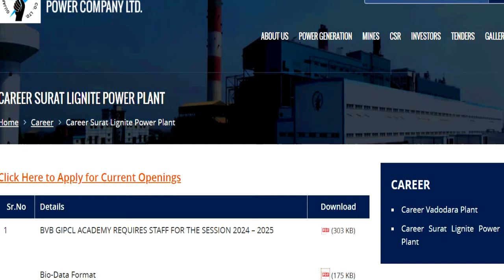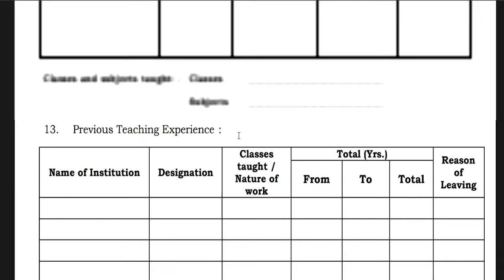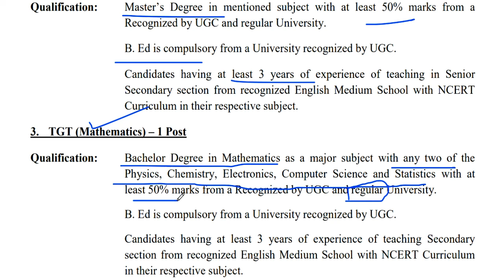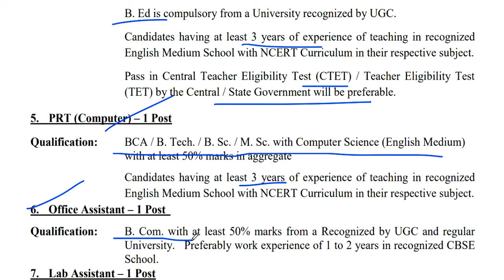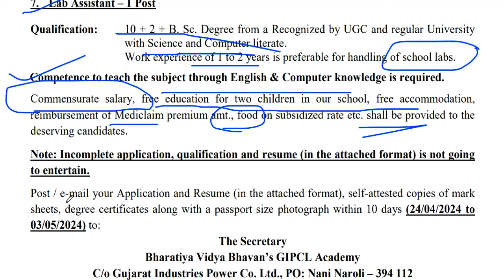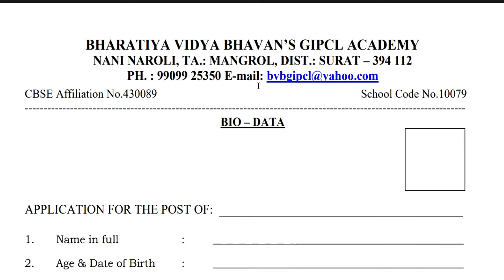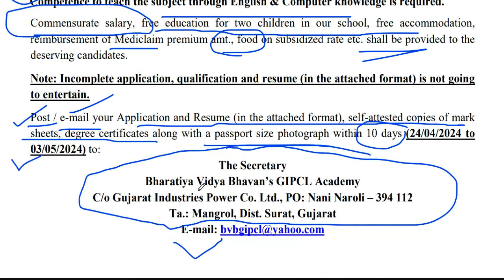गुजरात पावर कंपनी मे शिक्षकों की भर्ती का नया विज्ञापन जारी | salary + food + Accomodation + Medical